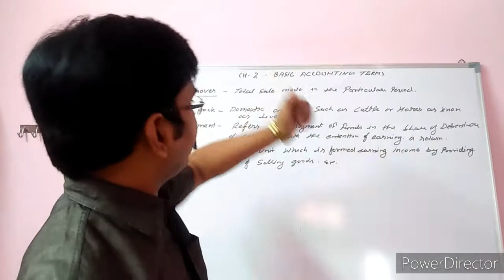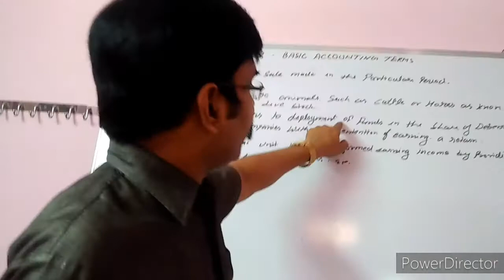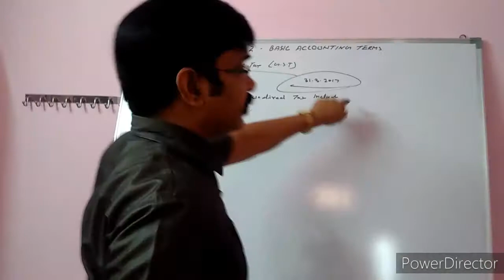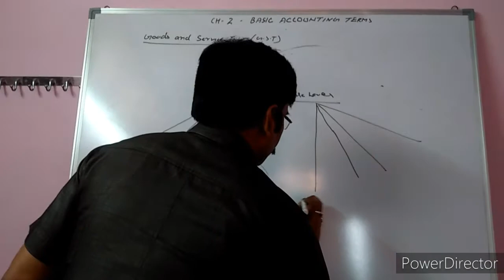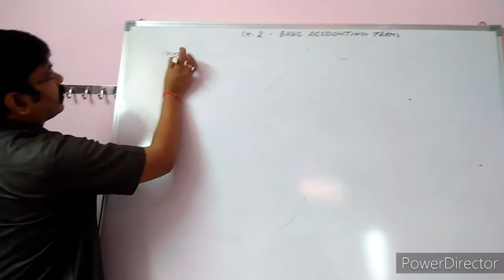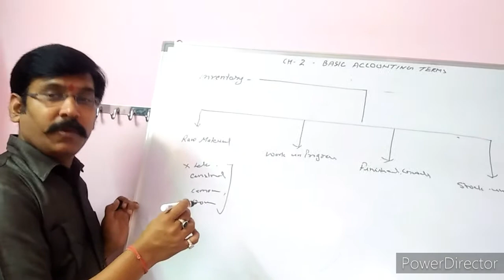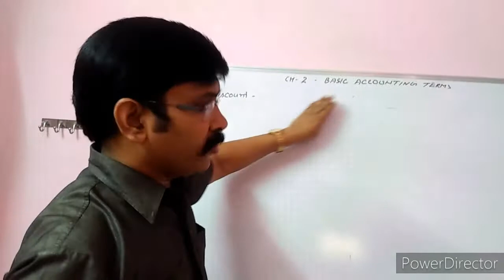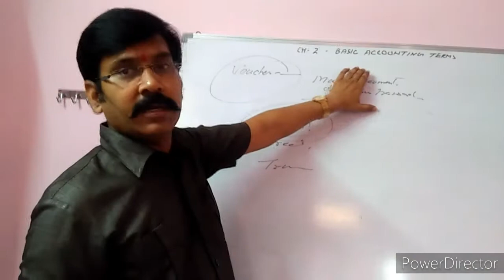Ch 2 Basic Accounting terms Class 11th Commerce.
In this video the basic accounting terms are being explained .
By DK Singh
(PGT ACCOUNTANCY)
CHIRANJIV BHARATI SCHOOL
LUCKNOW